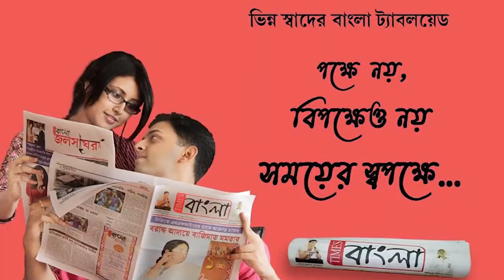পুলিশের স্টিকার লাগানো গাড়িতে দুঃসাহসিক গাঁজা পাচার, উদ্ধার হলো 22 কেজি গাঁজা